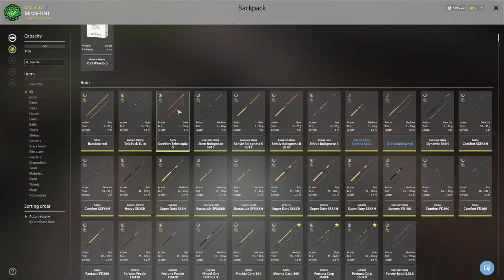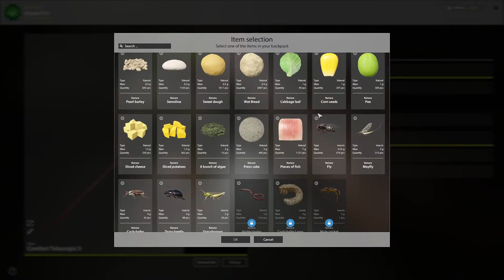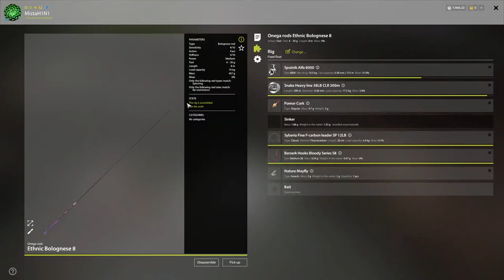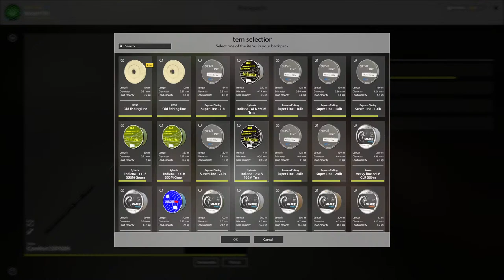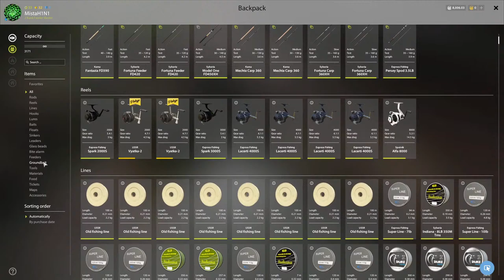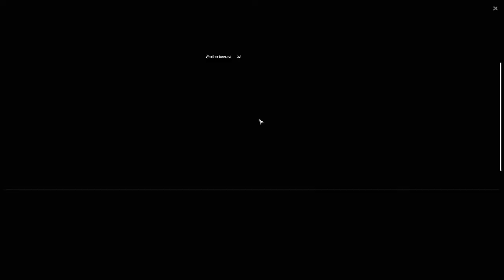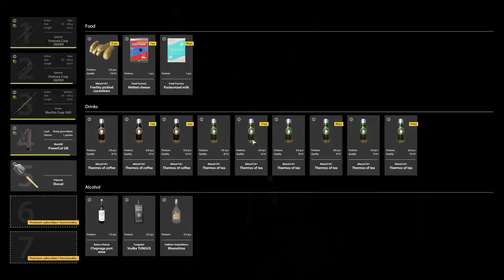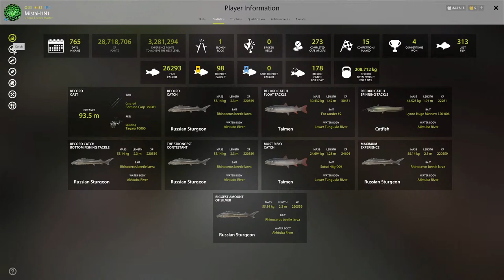Russian Fishing 4 | 42 Kg East Siberian Sturgeon (end of stream) Tunguska + Seversky Donuts